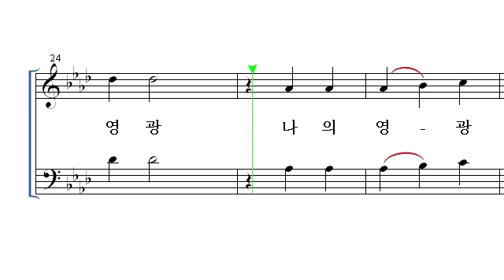나의 영광 십자가폐회송영 Soprano